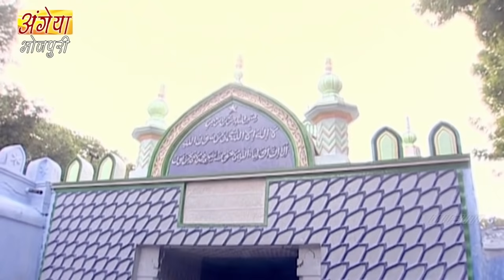New Original Web Series | Ishq Aur Nikaah(इश्क़ और निक़ाह) 54 | भोजपुरी सीरियल | Bhojpuri Video 2021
“इश्क़ और निक़ाह” एगो ममतामयी माई नर्गिस के कहानी बा।जेकर परवरिश एगो हिन्दु,शंकर के घर मे मुस्लीम तरिका से भईल रहे।जे आपन पति अरमान के पहली पत्नी के बेटी,खोशबू के अपना जान से जादा प्यार करेली।पर खुशबू के काकी ओकरा कहेली कि जईसे बकरा के काटे से पहिले खूब खिलावल-पिलावल जाला वईसही तोहार सौतेली अम्मी तोहराके लुभावत बाड़ी जान से मारे के पहिले।काहेकि नर्गिस तोहराके,तोहार अब्बू आउर अपना बीच से हटावल चाहेली।खुशबू के मासुम मन में नर्गिस खातिर घृणा भर जाला।ऊ नर्गिस के आपन छोटी अम्मी ना बल्कि सौतेली अम्मी माने लगेली।दरअसल काकी आपन बहिन ज़ोया के निक़ाह अरमान के संग कराके ओकर दौलत पर कब्ज़ा कईल चाहत रहे।एकरा खातिर ऊ जादु-टोना सहित हर हद से गुज़र जाली।का नर्गिस,खुशबू के दिल में अपना खातिर मुहब्बत जगा पावेली?दुष्ट काकी के का अंजाम होला जनला खातिर ज़रुरे देखीं “इश्क़ और निक़ाह”।

देखे Dulhin (दुलहिन) के सारे एपिसोड निचे दिए लिंक से |

Serial : Ishq Aur Nikaah
Director: Pawan Kumar Sharma
Producer : Manish Jain
Music Director : Shekhar Sharma
Starcast : Brjiesh Tripathi,Bandini Mishra,Abha Parmar,Abhay Shankar Jha,Mansi Pandey,Tanya Tiwari & Others